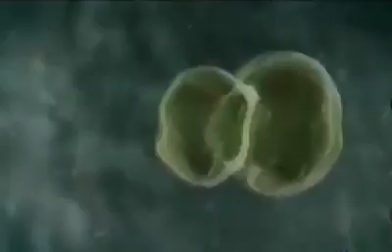Para todas as mamãe e papai,vale apenas assistirei , muito emocionante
Eu já amo mesmo sem ty conhece